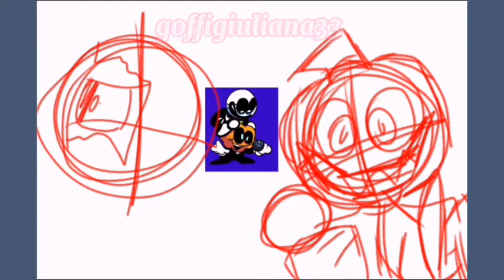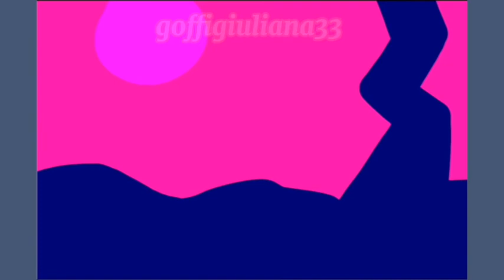cₒₙᵣᵤₚₜₛ ₛᵢₖd ₐₙd ₚᵤₘₚ | fᵣᵢdₐy ₙᵢgₕₜ fᵤₙₖᵢ ₛₚₑddₚₐᵢₙₜ 💀👻🔪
español
hola aca les traigo un dibujo de skid y pump corruptos...espero que les aya gustado mucho y quisiera decirles que...no se cuando me van a areglar el aquipo de la computadora es que nuestra economia no va muy bien...bueno bendiciones ♡♡♡

inglish
Hello, here I bring you a drawing of a corrupt skid and pump ... I hope you liked it a lot and I would like to tell you that ... I do not know when the computer equipment is going to be fixed, it is that our economy is not doing very well ... good blessings ♡♡♡

japan
こんにちは、ここで私はあなたに壊れたスキッドとポンプの図面を持ってきます...あなたがそれをとても気に入ってくれたことを願っていますそして私はあなたに言いたいです...私はコンピュータ機器がいつ修理されるかわかりません、それ私たちの経済があまりうまくいっていないということです...良い祝福♡♡♡